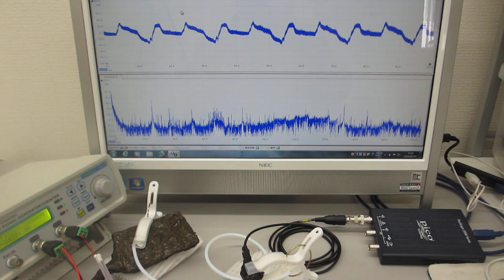線材を利用した超音波制御部材を開発（超音波伝搬特性テスト：超音波システム研究所）